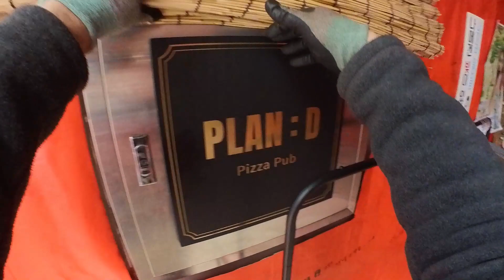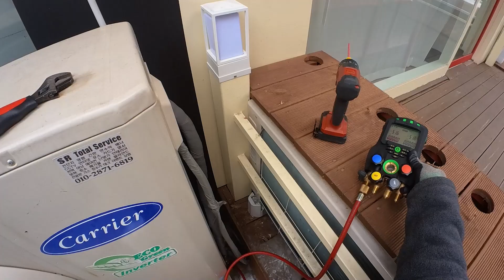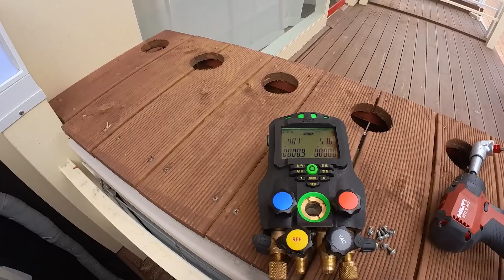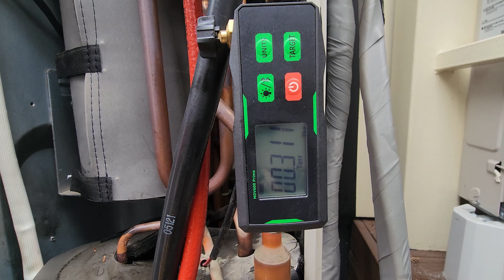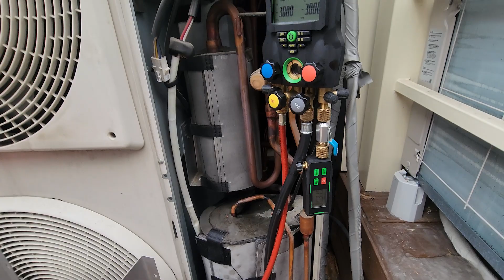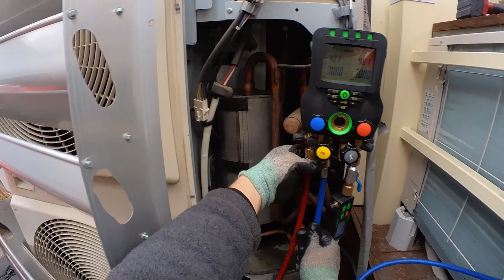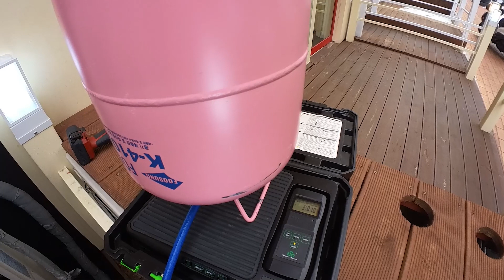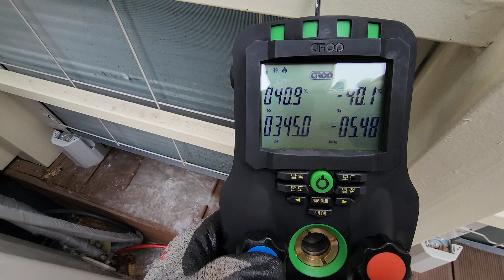캐리어 냉난방기 콤프 누설수리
캐리어 제품은 모델별로 에러코드가 다릅니다.
해당 제품의 에러코드66번은 CT 전류 감지 이상입니다.
입력전류가 21A이상 또는 0.5A이하일 경우발생하며
조치사항으로는
CDE보드의 CT를 통해 상 전원이 입력되었는지 확인 혹은
비정상 적인 과부하 조건이지 확인 하면 됩니다.
비정상 적인 과부하 조건으로는
압축기의 구속상태나 저전압 실내외기 온도 냉매누설등등이 있습니다.

최대한 모든 작업을 순서대로 보여드리려 했으나
용접부분과 진공세팅 장면은 좀 누락되었네요
인스타360 go2 라는 카메라를 사용중인데 10분찍으면 발열때문에 꺼져서
종종 못찍는 부분이 생기네요
영상을 보다 부족한 부분이 있다면 댓글 달아주세요
다음 작업시 참고하고 업그레이드 하도록 하겠습니다.